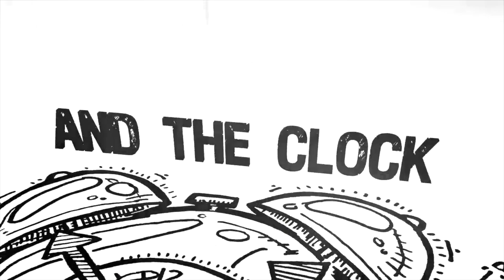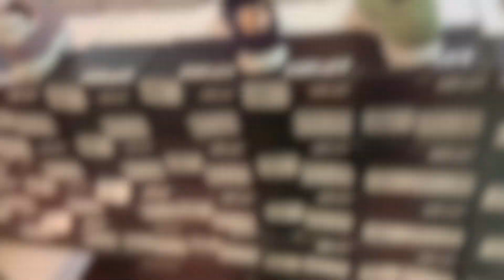The Weekly Wire Episode 1: L A Cobra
Welcome to the first episode of The Weekly Wire with the mightily sleazy L.A. Cobra! We will be talking to them about the band's history, their most insane experiences and their view on the current scene.

Segments

News: It's pretty much all about Ozzy Osbourne and RAM Fest.

The Top 10: This week we're featuring the top 10 SA bands you probably aren't listening to but definitely should!

Check Jou Karma Boet: Eric Bands shows us how to make SA less kak and improve your karma at the same time, double win. Submit your "Check Jou Karma Boet" videos to our Facebook page to win goodies, and karma!

Oosthaven's Music
Friar's Habit Craft Brewery
Ware Jakob Recording Studios